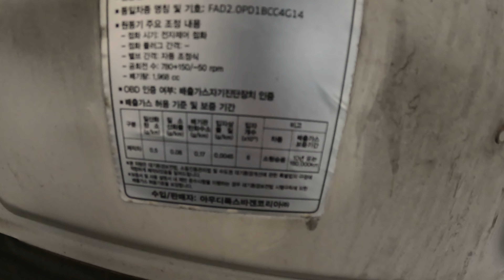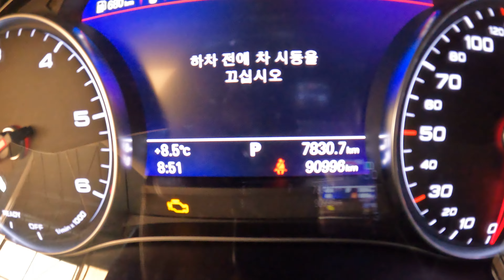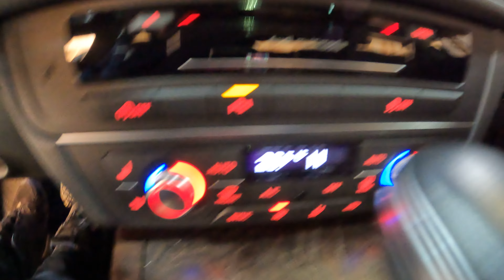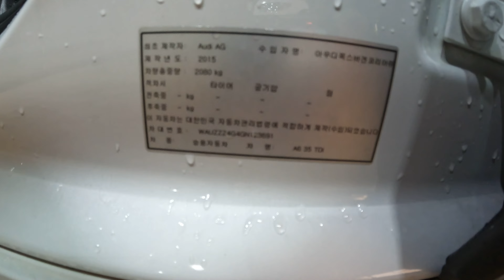123691 audi a6 35 tdi 2016